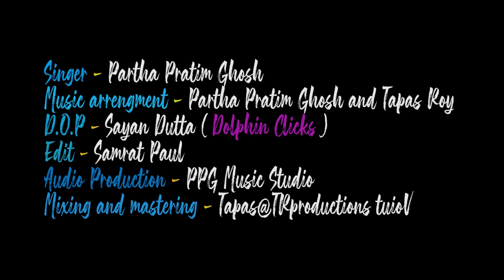Ore Mon Udashi | ওরে মন উদাসী |Partha Pratim Ghosh | Unplugged Cover | New Bengali Sad Song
Partha Pratim Ghosh presents " Ore Mon Udashi " unplugged cover version . This cover song " Ore Mon Udashi " of Arijit Singh from the movie Bengali Babu English Mem.

Original Song Credits :
Singer : Arijit Singh
Lyrics : Prosen
Music on : SVF music

Cover Song Creadits :

Audio :-

Singer : Partha Pratim Ghosh
Music Arrangements : Partha Pratim Ghosh & Tapash Roy
Guitar & Bass : Tapash Roy
Audio Production : PPG Music Studio
Audio Mixing & Mastering : Tapas @Trproduction

Video Creadits :

D.O.P : Sayan Dutta ( Dolphin Clicks )
Edit & Colour : Samrat Paul
Thumbnail Calligraphy : Poulomi Ghosh

Speacial Thanks :
Prashanta Ghosh , Joydeep Chakraborty , Sayan Nandi  & all of you guys.